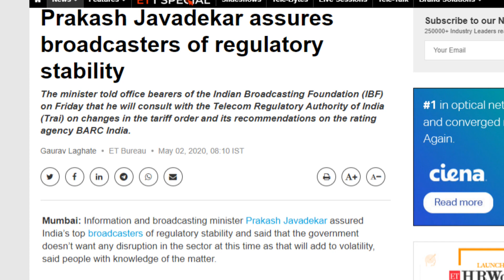TRAI Vs Broadcasters Fight | NTO 2.0 Big Update | बहोत जल्द सस्ते होंगे आपके TV Channels 👍😍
Friends is video me hamne apko union minister prakash javdekar ki sabhi broadcasters ke sath or IBF ke sath huye meeting ke bare me bataya he jaha minister ne sabhi ko aswasan diya he ki trai or broadcasters ke bich chal rahe NTO 2.0 par kiye gaye badlav wale vivad me bahot jald solution aane wala he so please video achha lage to like or share jarur kare apne dosto ke sath or channel ko jarur subscribe kare please.